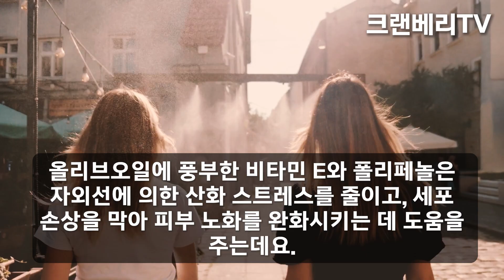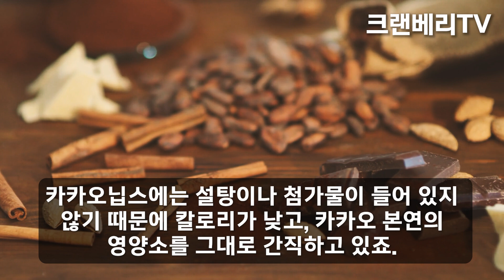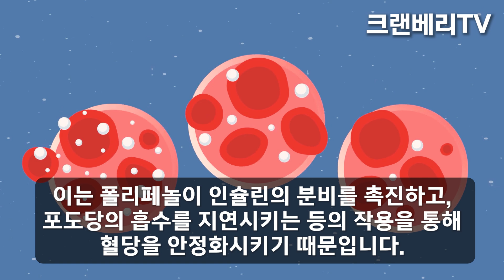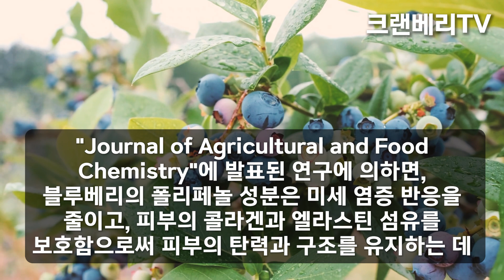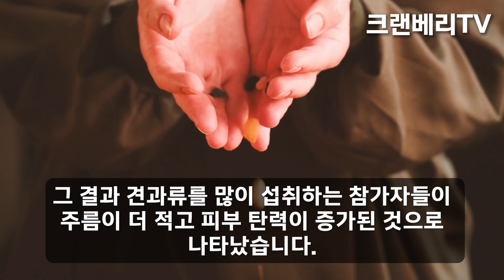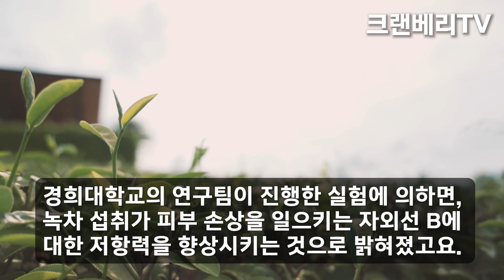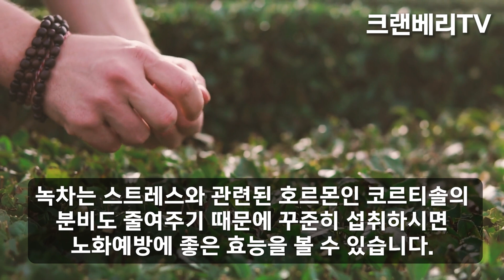매일 조금씩 먹었더니 주름이 싹 펴져서 피부과 의사들이 충격에 빠진 상황!! 비싼 피부과 대신 마트에 파는 이것 드세요!!